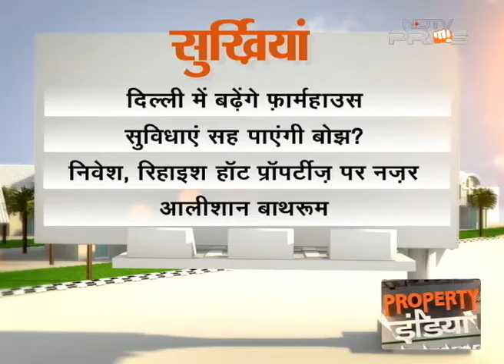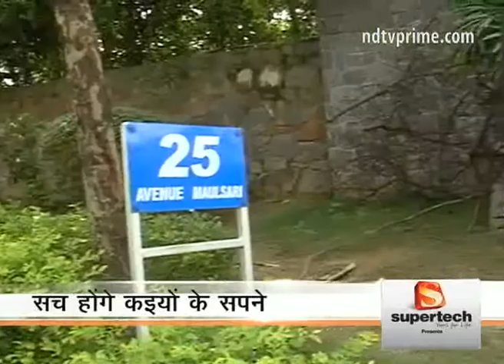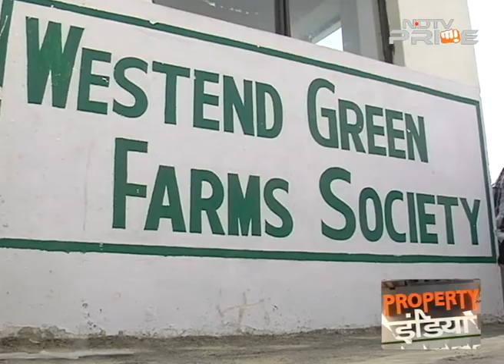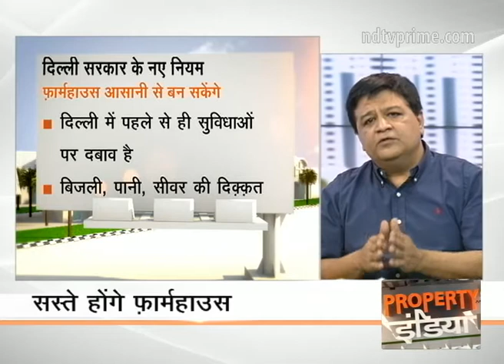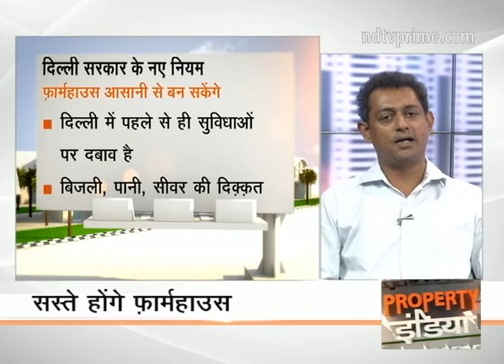Buying farmhouses in Delhi to be cheaper soon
As per the proposed new rules on farmhouses in Delhi, three houses can be built in an area of 13,000 square foot. On Property India, we discuss how this would impact the property prices in Delhi and NCR and also about the increase in affordability of farmhouses. (Audio in Hindi)